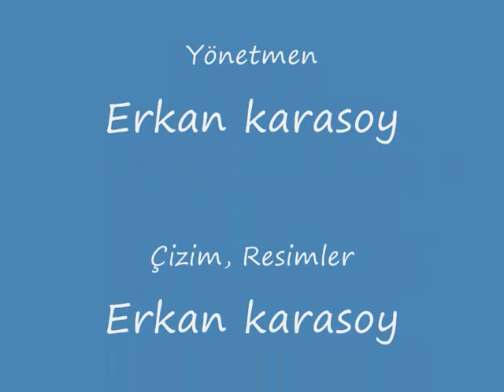"Rüzgarın Atlıları" Resim Yapım Süreci 2007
Erkan Karasoy